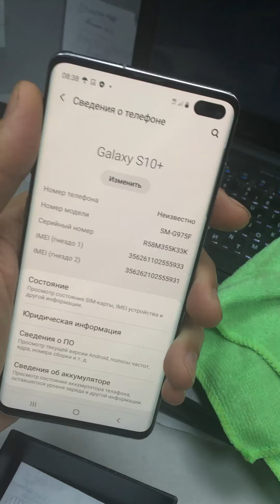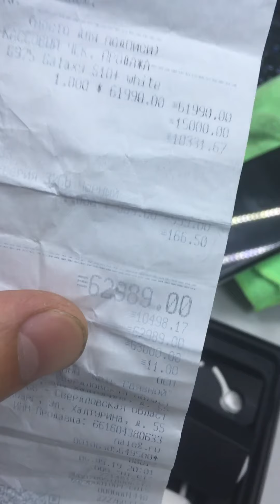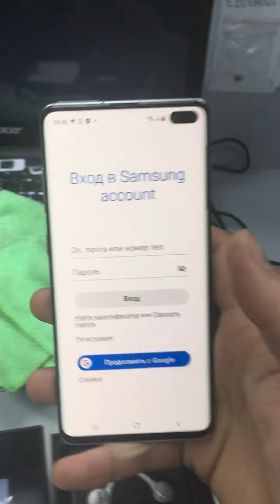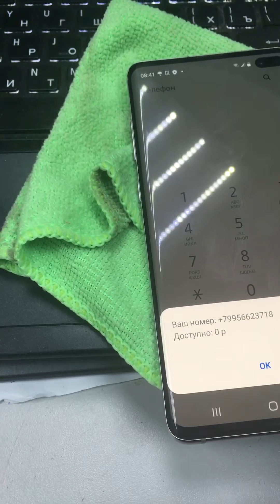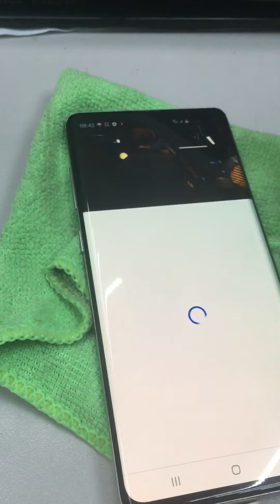30 июня 2020 г.